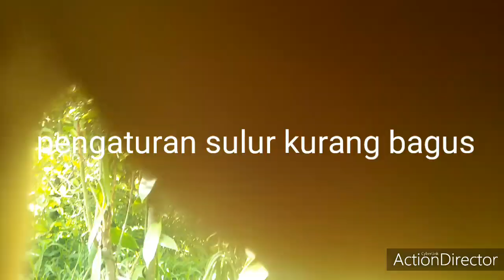VANILI ADA YANG SALAH?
Tata cara tanam vanili yang baik dan benar penting kita ketahui selaku petani vanili
Agar tidak sia sia. Perhatikan jarak tanam, pengaturan sulur dan pengaturan polanisasi biar menghasilkn buah vanili yang lebih berkualitas.